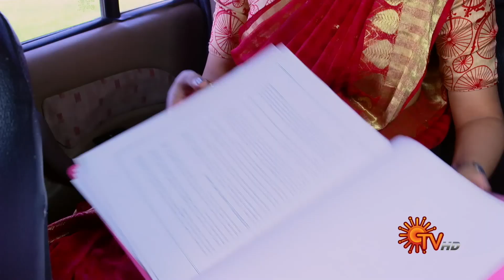Vanathai Pola - Ep 175 | 30 July 2021 | Sun TV Serial | Tamil Serial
Watch the latest Episode of popular Tamil Serial VanathaiPola that airs on Sun TV.